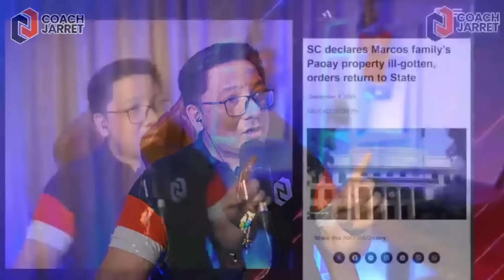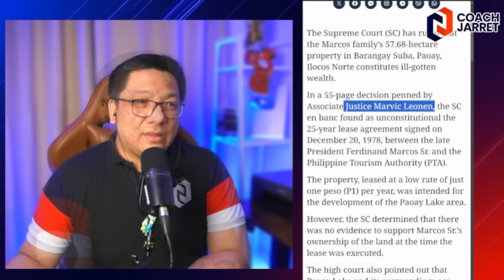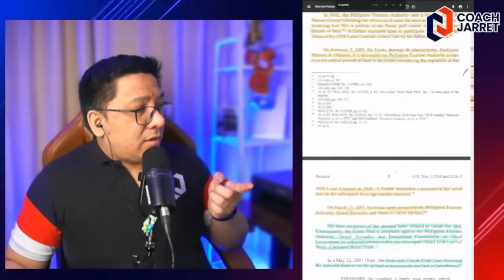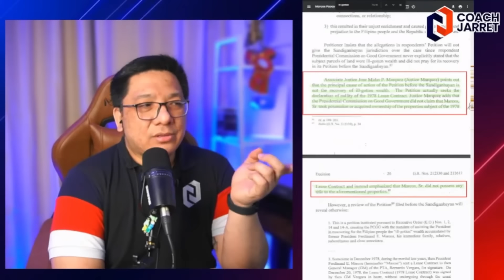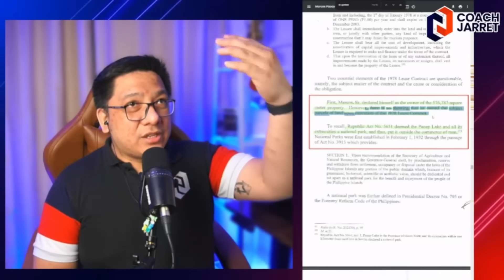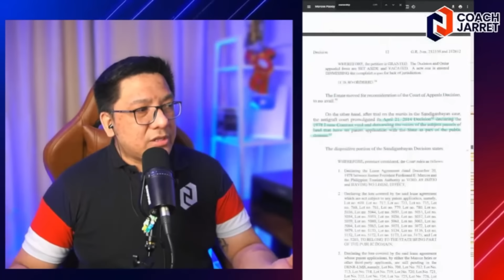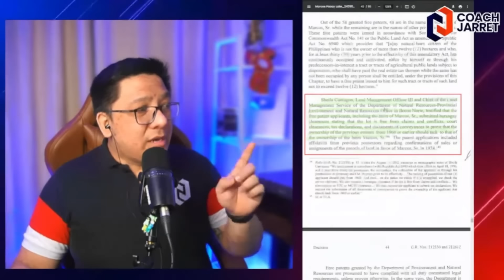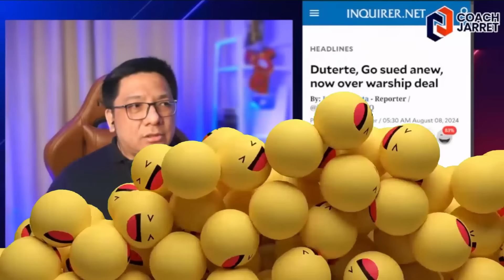ANCESTRAL HOME SA ILOCOS NORTE NG MGA MARCOS BABAWIIN NGA BA?!